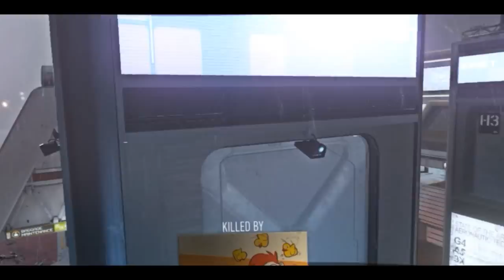Introducing NoA Sqeezy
Thumbs up & Comment for more videos like this!
Check out the song in the description!

Player : /